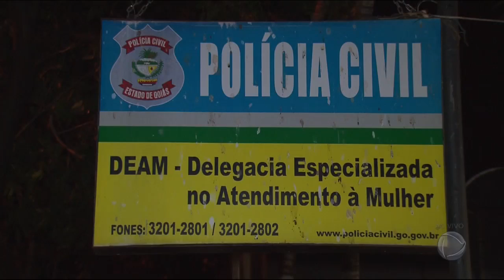GA - Denuncie a violência contra mulher - 16-10-2017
Apesar da lei maria da penha, muitas mulheres ainda são vitimas de violência. Algumas  por vergonha ou medo não procuram a polícia e evitam falar do assunto com amigos e vizinhos. Esse silêncio, segundo a Polícia Civil, aumenta a impunidade e os casos de agressões.